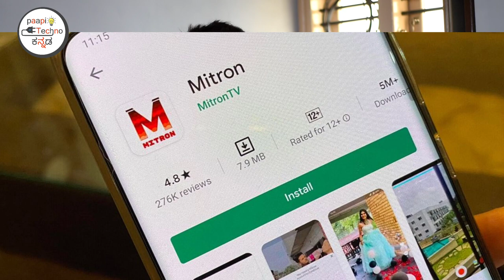Mitron App Is From Pakistan DON'T INSTALL In Kannada